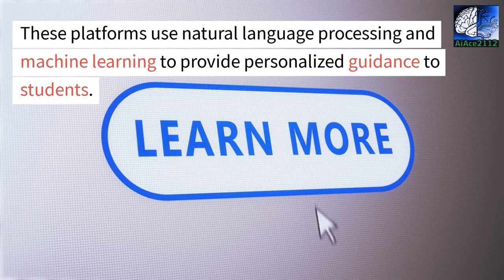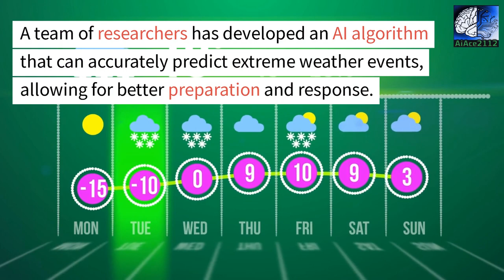AI News Update July 23rd - July 30th, 2023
Welcome to the AI News Update for the week of July 23rd to July 30th, 2023! In this roundup, we bring you the latest advancements and developments in the world of Artificial Intelligence (AI).

In this week's update, we delve into groundbreaking research, innovative applications, and noteworthy breakthroughs that are shaping the future of AI. Explore cutting-edge technologies, promising AI startups, and fascinating discoveries that are revolutionizing various industries.

From healthcare and finance to transportation and entertainment, AI is leaving its mark everywhere. Discover how AI is enabling personalized medicine, transforming the banking industry, optimizing transportation networks, and enhancing interactive experiences in the entertainment sector.

Furthermore, we'll highlight major conferences, influential thought leaders, and essential resources that AI enthusiasts and professionals should be aware of. Stay ahead of the curve by gaining valuable insights from the experts and keeping up with the latest trends in AI.

Join us as we navigate through the vast expanse of AI technologies and their impact on society.